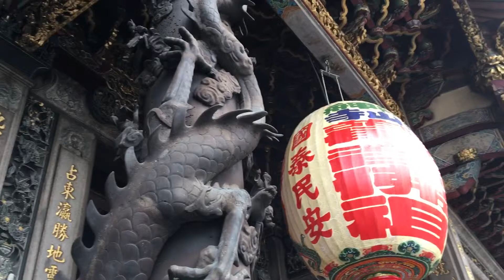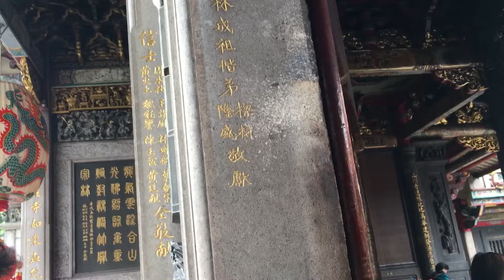葉倫會走讀龍山寺2